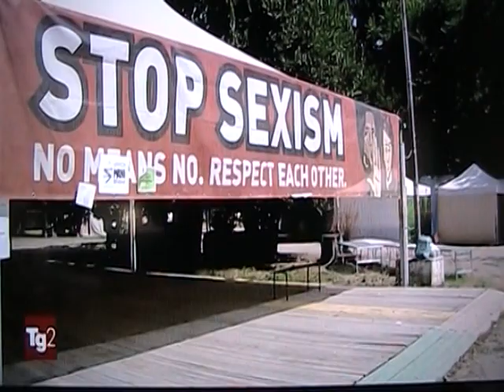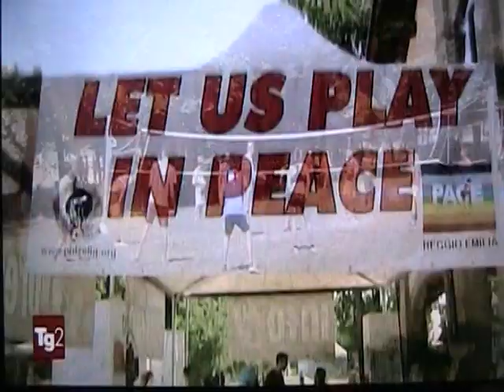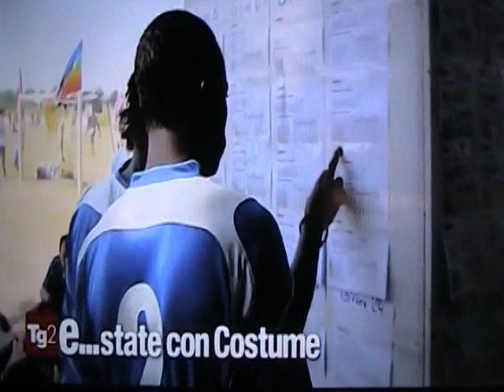Mondiali Antirazzisti Uisp, tg2 Costume e società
Servizio di Doriana Laraia, con interviste e testimonianze dai campi di Castelfranco Emilia